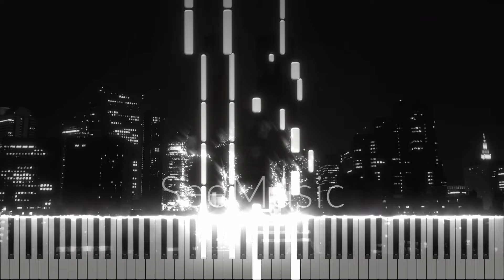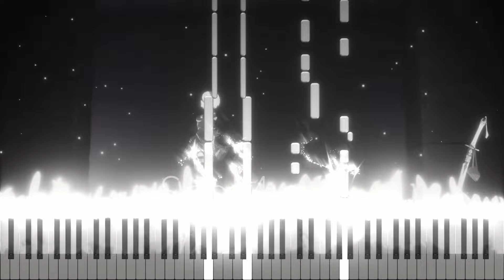Aimer - Escalate (Nier: Automata Ver1.1a Opening #1) Easy Piano Tutorial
Hola gente de YouTube, hoy se estrenó la segunda temporada del anime de Nier Automata, y es por eso que hoy les traigo un cover de su Opening, Escalate, el cual es cantado por Aimer, espero les guste mucho :3

- Piano Hero